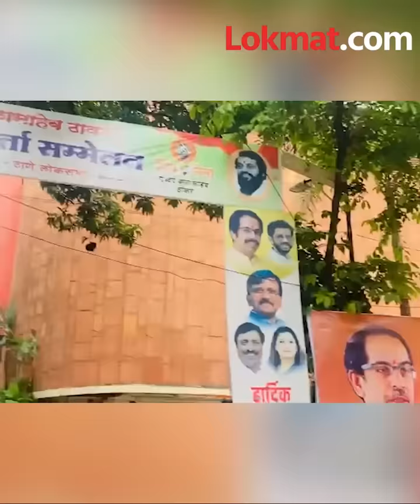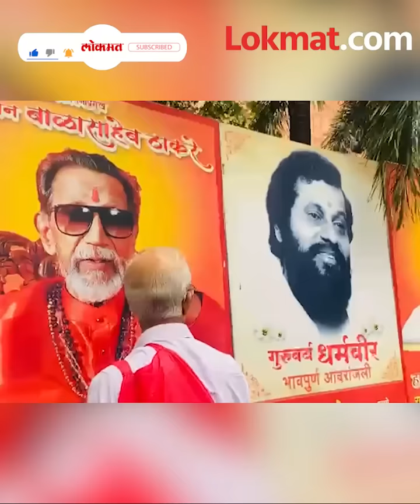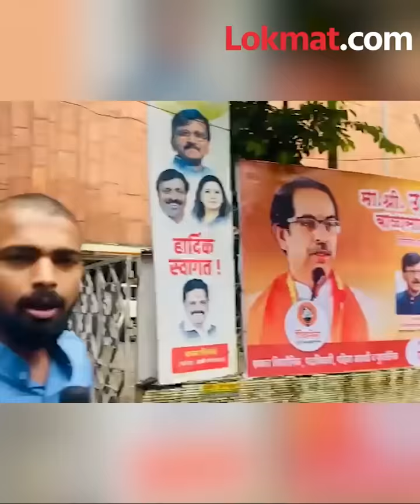शिंदेंच्या ठाण्यात ठाकरे...उत्तर भारतीयांच्या मेळावा...अशी आहे तयारी Thackeray vs Eknath Shinde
Uddhav Thackeray vs Eknath Shinde मुख्यमंत्र्यांच्या ठाण्यात उद्धव ठाकरेंची तोफ धडाडणार... शिंदेंच्या ठाण्यात ठाकरे...उत्तर भारतीयांच्या मेळावा...अशी आहे तयारी (Ranjit Ingale)